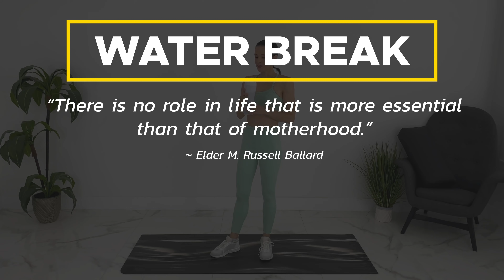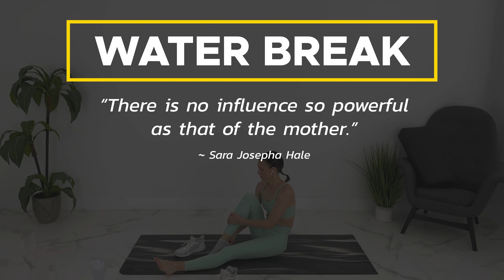Pregnancy/Postpartum Cardio Workout + Stretch (Safe For All Trimesters + Postpartum)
Join me for this cardio blast workout + full body stretch! Safe for both pregnancy (all trimesters) and postpartum. Guide to cope with pain in labor

*Check with your doctor before starting this or any exercise routine. Wait until you get clearance (usually 4-6 weeks or 6-8 weeks after a c-section). Don't do anything that feels painful or unsafe. Don't do any movement that causes you pain, discomfort or doming of your stomach. You are responsible for your own safety.

More free resources:

"THE BEST 4 SCIENTIFIC-BASED DIETS (LIFESTYLES) TO LOSE WEIGHT" with all 4 types of meal plans (KETO, PLANT-BASED, MEDITERRANEAN AND CALORIE COUNTING)

"HOW TO LOSE WEIGHT AND INCREASE BREAST MILK SUPPLY"

"THE COMPLETE GUIDE TO COPE WITH PAIN IN LABOR"

Jessica Pumple is a certified bariatric and diabetes educator, dietitian, and pre & postnatal fitness instructor.  She helps pregnant women stay fit, have healthy babies, and easier labors. She helps new moms with postpartum recovery, to heal and strengthen their core and lose the baby weight.